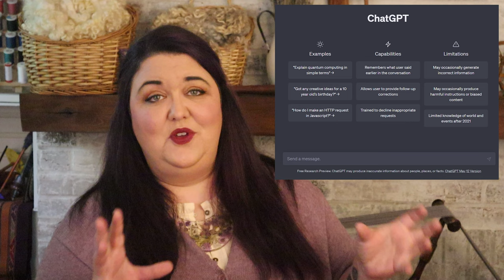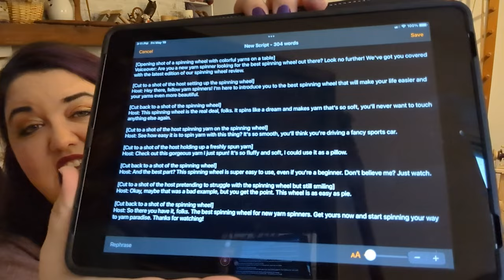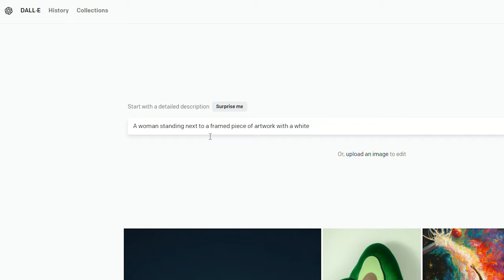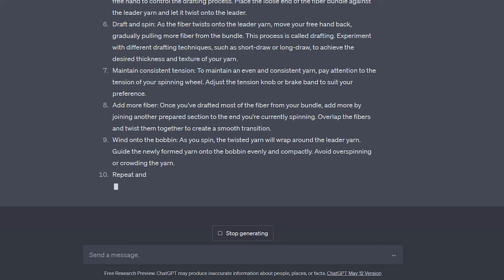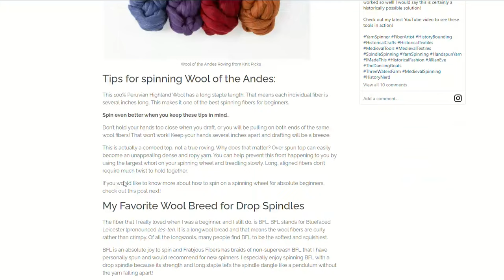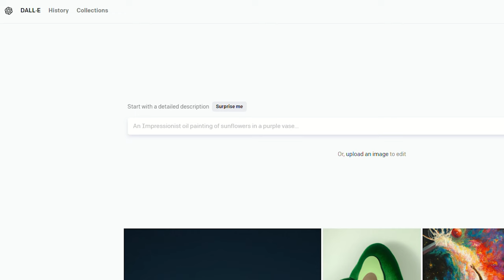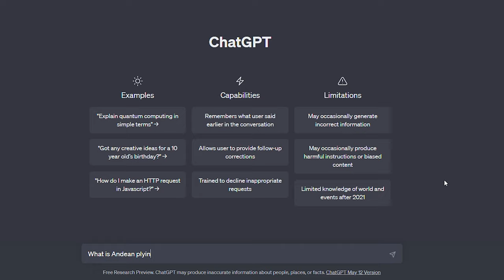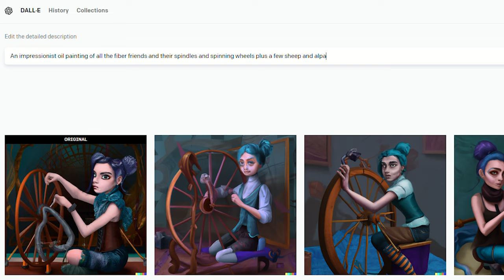Artificial intelligence told me how to spin yarn. I have thoughts...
The potential impact of this technology on niche communities like fiber art is increadibly concerning and I need to express my thoughts about this. There is a shift happening in online content creation right now that feels like we are moving from a spinning wheel to a spinning jenny. This is a whole episode of deep thoughts with Evie and how AI has the potential to change fiber art and the ways we talk about textile history in massive ways so buckle up. WE NEED TO TALK.

Please support human artists!

~~ Social Media ~~